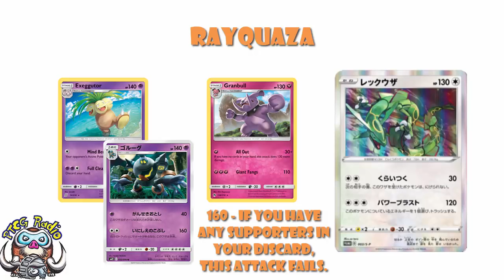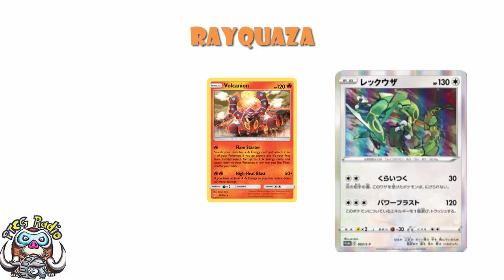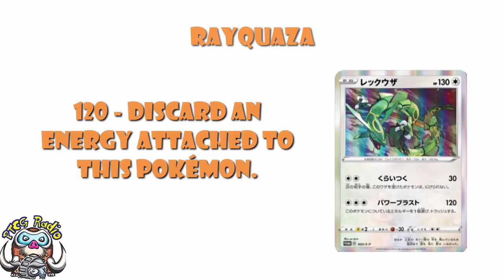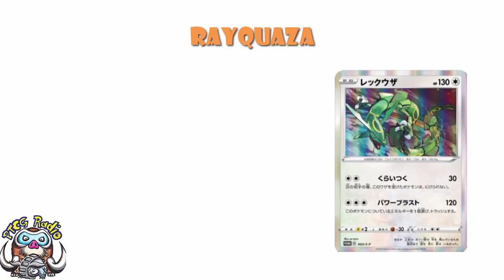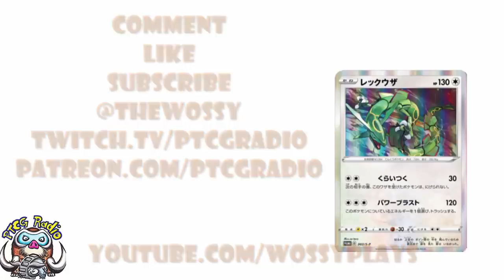Rayquaza is Getting a New Promo! (Pokemon TCG)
There’s a new Rayquaza promo coming and this could be fun! Come see!

Attack 1: 02:04
Attack 2: 05:39